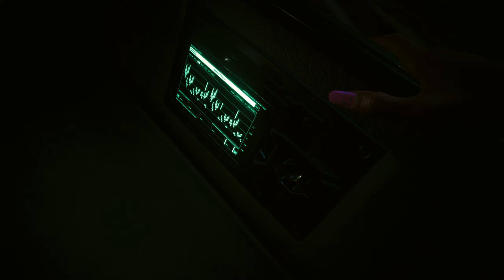Lets Play Cyberpunk 2077 Episode 8! (Street Kid)